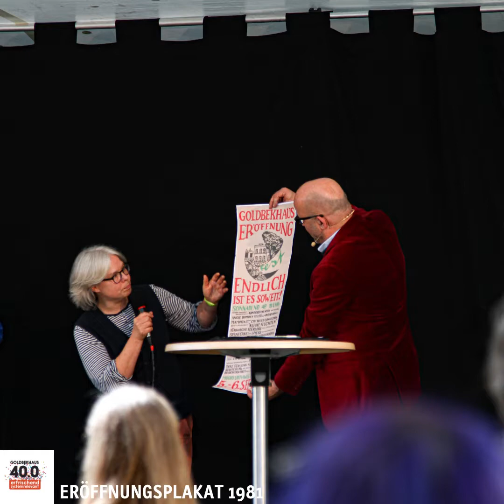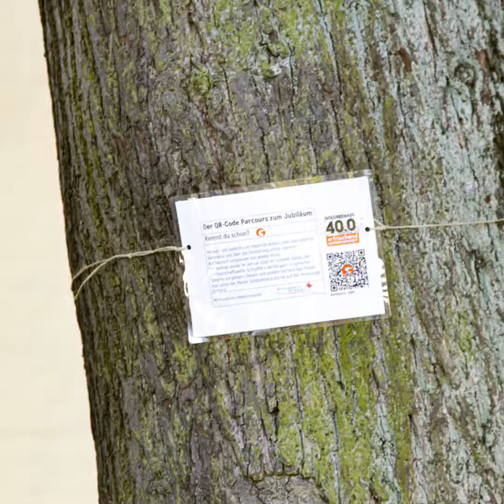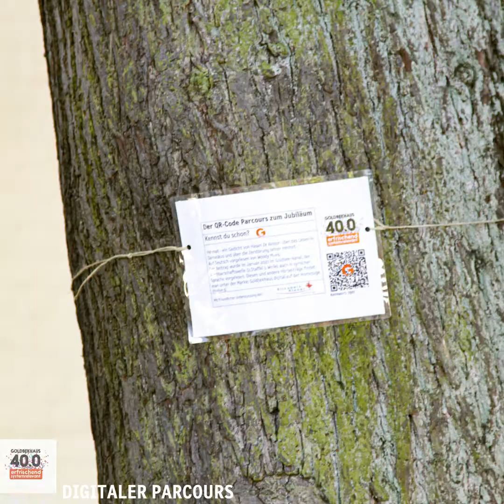GOLDBEKHAUS 40.0 RÜCKBLICK NEU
Am 5.9.2021 hat das Golbekhaus seinen 40. Geburtstag gefeiert! Gäste waren u.a. Dr. Carsten Brosda, Senator der Behörde für Kultur und Medien HH und der Bezirksamtsleiter Hamburg-Nord Michael Werner-Boelz.
Für die gute Stimmung haben gesorgt: Herr Momsen / Detlef Wutschik, Kerim Pamuk, Lutz von Rosenberg-Lipinsky, Alexandra Kampmeie, Die Blindfische, Bühnenlust, Susana Mohr, Ernesto Heen u.v.m.!
Vielen Dank an Alle, die da waren und vielen Dank auch für die Geschenke!

Das Goldbekhaus wird werden aus der Pandemie gestärkt hervorgehen, in absehbarer Zeit wird die Halle neu gebaut werden, neue, junge Kolleg*innen sind am Start und werden sich den Themen der Zukunft stellen, wandlungsfähig und robust, wie schon in den vergangenen 40 Jahren.
(GEMA-frei)